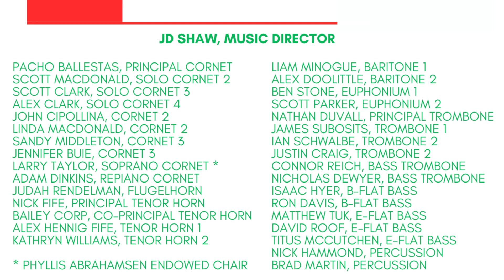Huron Carol (Saxe Gotha 2023)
Arranged by Kevin Norbury

Pacho Ballestas, cornet soloist

JD Shaw, Music Director
Joel Collier, Artistic Director
Nick Fife, CEO

Pacho Ballestas, principal cornet
Scott MacDonald, solo cornet 2
Scott Clark, solo cornet 3
Alex Clark, solo cornet 4
John Cipollina, cornet 2
Linda MacDonald, cornet 2
Sandy Middleton, cornet 3
Jennifer Buie, cornet 3
Larry Taylor, Eb Cornet
Adam Dinkins, repiano cornet
Judah Rendelman, flugelhorn
Nick Fife, solo tenor horn principal
Bailey Corp, solo tenor horn
Alex Fife, tenor horn 1
Kathryn Williams, tenor horn 2
Liam Minogue, baritone 1
Alex Doolittle, baritone 2
Ben Stone, euphonium 1
Scott Parker, euphonium 2
Nathan DuVall, trombone principal
James Subosits, trombone 1
Ian Schwalbe, trombone 2
Justin Craig, trombone 2
Connor Reich, bass trombone
Nicholas Dewyer, bass trombone
Ron Davis, Bb Bass
Isaac Hyer, Bb Bass
David Roof, Eb Bass
Titus McCutchen, Eb Bass
Matthew Tuk, Eb Bass
Nick Hammond, Percussion
Brad Martin, Percussion